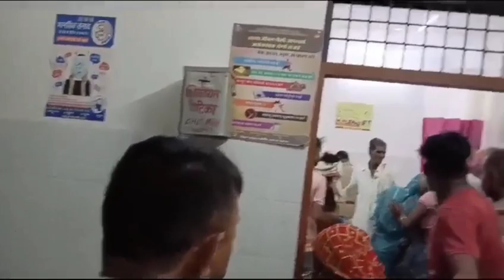तेज रफ्तार से दौड़ रही अनियंत्रित कार टकराई पेड़ से तीन युवकों की हो गई मौत,मच गया कोहराम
Agra. बीती रात थाना बाह क्षेत्र के फरेरा मार्ग पर बिजकौली गांव के पास भीषण सड़क हादसा हो गया। इस हादसे के दौरान कार सवार तीन लोगों की मौत हो गई। इस घटना से मृतकों के परिवार में कोहराम मचा हुआ है। पुलिस ने कानूनी कार्रवाई कर शवों को पोस्टमार्टम ग्रह भिजवा दिया।

पूरा मामला बाह थाना क्षेत्र से जुड़ा हुआ है। जानकारी के मुताबिक तीन युवक स्विफ्ट कार से तीर्थ बटेश्वर से गांव नीमडांडा लौट रहे थे। तेज रफ्तार से सड़क पर दौड़ रही कार के आगे अचानक से गाय आ गई। उस गाय को बचाने के चलते कर अनियंत्रित हुई और पेड़ से जा टकराई। हादसा इतना भीषण था कि कार आगे से पूरी डैमेज हो गई और उसमें सवार तीन युवक बुरी तरह से घायल हो गए। इस हादसे को देखकर मौके पर मौजूद ग्रामीणों ने दौड़ लगाई और घायलों को पहचान कर उनके परिजनों को सूचना दी। ग्रामीण  घायलों फिर उन्होंने पास के अस्पताल ले गए वहां से उन्हें एसएन के लिए रेफर कर दिया गया। एसएन पहुंचने पर तीनों युवक को मृत घोषित कर दिया।

तीन युवक की मौत से उनके परिवार में कोहरा मच गया। एसएन हॉस्पिटल पर चीखपुकार मचने लगी। पुलिस ने मृतक तीनों युवकों के शवों का पंचनामा भरकर शव पोस्टमार्टम को भेज दिए।